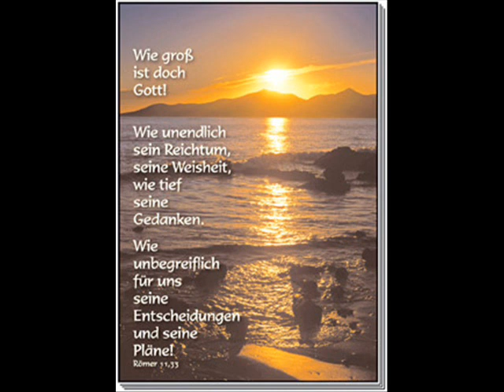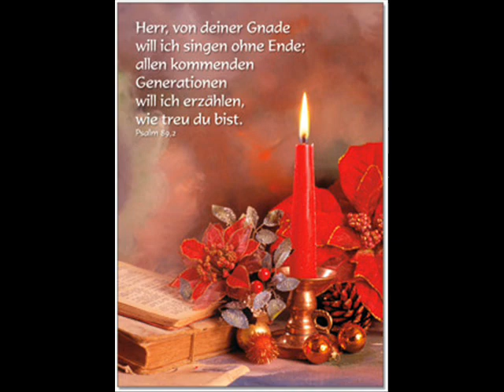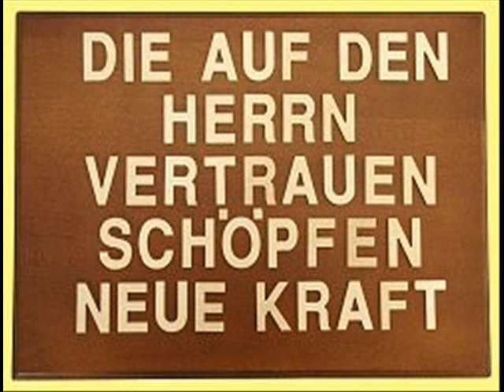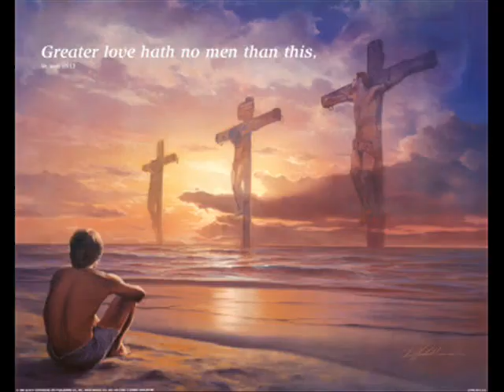heilig ist der Herr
Jesus Christus Gottes Segen Friede sei mit euch und euren Familien